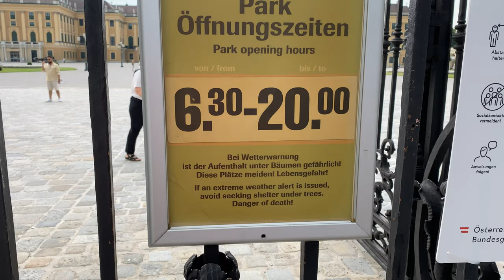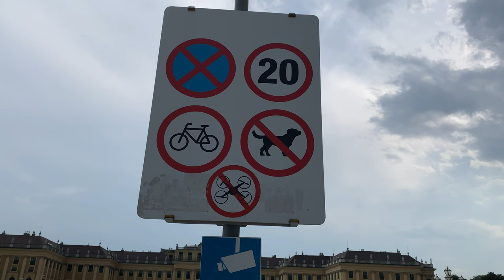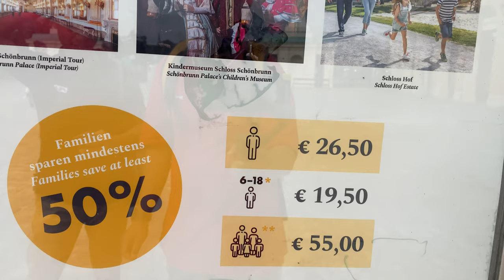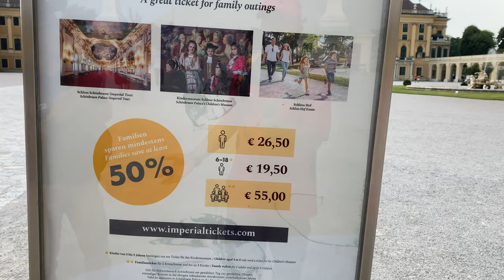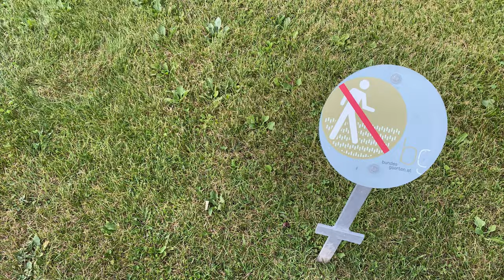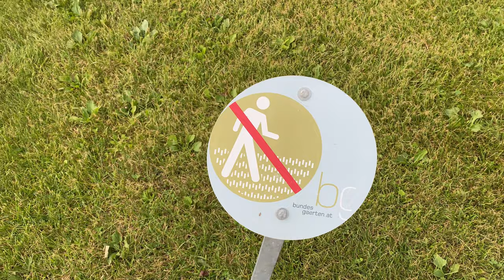Tempat peristirahat raja di musim panas,istana (Schonbrunn) di Wina dengan 1441 kamar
schonbrunn tickets
schonbrunn palace hours
schonbrunn palace
schonbrunn palacio
schonbrunn chateau
schonbrunn castello
schonbrunn palace austria
schonbrunn palatul
schonbrunn austria
schönbrunn akademie
schonbrunn at night
schönbrunn adventmarkt
schönbrunn adresse
schönbrunn apothekertrakt
schönbrunn anfahrt
schönbrunn allatkert
schonbrunn a vienna
aller a schonbrunn
visita a schonbrunn
mangiare a schonbrunn
gate a schonbrunn
arrivare a schonbrunn
manger a schonbrunn
parcheggiare a schonbrunn
schönbrunn berlin
schönbrunn bad
schönbrunn besen
schonbrunn biglietti
schonbrunn bilety
schönbrunn biergarten
schönbrunn bräustüberl
schönbrunn bayern
schonbrunn castle
schönbrunn cafe
schonbrunn christmas market 2019
schonbrunn castle vienna
schönbrunn christkindlmarkt
schonbrunn christmas market
schönbrunn concert 2019
schoenbrunn concert
schonbrunn desert house
schönbrunn dachau
schönbrunn dancing
schönbrunn deutschland
schonbrunn dvorac
schönbrunn dinner
schönbrunn dorf tirol
schönbrunn direktor
schonbrunn entrance fee
schönbrunn eintritt
schönbrunn elefantenbaby
schönbrunn eisbär
schönbrunn erlenbach
schönbrunn elefant
schönbrunn eisbär baby
schönbrunn eintrittspreise
schonbrunn e hofburg
hofburg e schonbrunn differenze
e ticket schonbrunn
biglietto hofburg e schonbrunn
biglietto schonbrunn e zoo
schonbrunn e belvedere
vienna schonbrunn e belvedere
schönbrunn franziskuswerk
schönbrunn fütterung
schönbrunn führungen
schönbrunn friedrichshain
schönbrunn frühstück
schönbrunn fakta
schönbrunn freibad
schönbrunn fussball
schonbrunn gardens
schönbrunn gloriette
schönbrunn garten
schönbrunn garten öffnungszeiten
schonbrunn garden
schonbrunn gardens opening hours
schönbrunn gesperrt
schönbrunn gasthaus
schonbrunn hotel
schoenbrunn history
schonbrunn hofburg
schönbrunn hunde
schönbrunn hietzinger tor
schönbrunn haag
schönbrunn heute
schonbrunn hotel beijing
schönbrunn irrgarten
schönbrunn in wien
schonbrunn instagram
schönbrunn in vienna
schönbrunn im steigerwald
schönbrunn imperial tour
schonbrunn inside
schönbrunn irrgarten öffnungszeiten
i giardini di schonbrunn
schönbrunn jahreskarte
schönbrunn jobs
schönbrunn jausenstation
schönbrunn jahreskarte corona
schönbrunn jahreskarte verlängern
jardines schoenbrunn
schönbrunn jungtiere
schönbrunn jahreskarte online kaufen
schönbrunn konzert
schönbrunn kastély
schönbrunn kindermuseum
schönbrunn kastély belépő árak 2019
schönbrunn klosterwirt
schönbrunn kastély belépő online
schönbrunn karte
schönbrunn konzert 2020
schönbrunn landshut
schönbrunn labyrinth
schönbrunn laufen
schonbrunn landscape
schönbrunn landtmann
schönbrunn lotterien tag 2019
schönbrunn linna
schönbrunn landshut schule
l'orangerie de schonbrunn
schönbrunn museum
schonbrunn map
schonbrunn meaning
schönbrunn maria theresia
maze and labyrinth schönbrunn
schonbrunn museum vienna
schonbrunn metro
schönbrunn meidlinger tor
schonbrunn night
schönbrunn nachtführung
schönbrunn nachwuchs
schönbrunn neujahrsmarkt
schönbrunn neptunbrunnen
schönbrunn nö card
schönbrunn name
schönbrunn nyitvatartás
schönbrunn orangerie
schonbrunn or belvedere
schonbrunn or hofburg
schonbrunn opening times
schonbrunn orangery
schönbrunn ostern
schonbrunn orangery garden
schönbrunn ostermarkt
schonbrunn o hofburg
schonbrunn o belvedere
schonbrunn o que ver
palacio hofburg o schonbrunn
meglio hofburg o schonbrunn
palacio belvedere o schonbrunn
meglio schonbrunn o belvedere
schonbrunn palace tickets
schonbrunn palace tour
schonbrunn park
schonbrunn palace concert
schonbrunn palace gardens
schonbrunn palace ticket price
schönbrunn palmenhaus
p+r schonbrunn
schonbrunn quale biglietto
schonbrunn que ver
schonbrunn quotes
schönbrunn quadratmeter
schonbrunn queue
querfeld schönbrunn
quokka schönbrunn
quad schönbrunn
schönbrunn restaurant wien
schönbrunn restaurant
schönbrunn röhrmoos
schönbrunn robbenfütterung
schönbrunn reservierung
schönbrunn route
schönbrunn robbenbaby
schonbrunn roman ruins
schönbrunn schloss
schönbrunn schlosspark
schönbrunn sommernachtskonzert
schönbrunn schloss wien
schönbrunn summer night concert 2019
schönbrunn schloss konzerte
schönbrunn sarayı
schönbrunn slott
schonbrunn s detmi
hogar schonbrunn s r l
schönbrunn tiergarten
tiergarten schönbrunn
schönbrunn tickets
schonbrunn tour
schönbrunn tiergarten eintrittspreise
schonbrunn treaty
schönbrunn tiergarten preise
schönbrunn unfall
schonbrunn unesco
schönbrunn ubahn station
schönbrunn umgebung
schönbrunn unterkunft
schönbrunn und belvedere
schonbrunn underground
schönbrunn unfall elefant
schonbrunn u bahn station
u schönbrunn
schonbrunn u station
parkování u schonbrunnu
mir u schonbrunn
izlet u schonbrunn
schonbrunn vienna
schönbrunn vs belvedere
schonbrunn viena
schonbrunn vienne
schonbrunn vstupné
schonbrunn vstupné 2019
schönbrunn veranstaltungen
schönbrunn vogtland
koncert v schonbrunn 2019
koncert v schonbrunnu 2020
koncert v schonbrunne 2019
zoo v schonbrunne
vianočné trhy v schonbrunne
koncert v schonbrunne